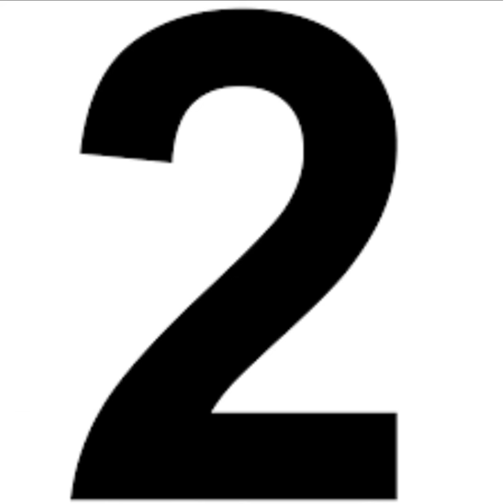Top 10 hand blenders brands in India